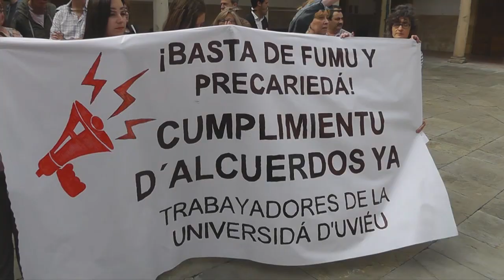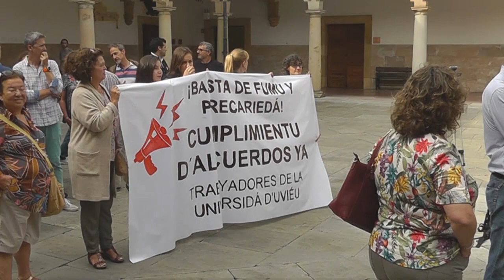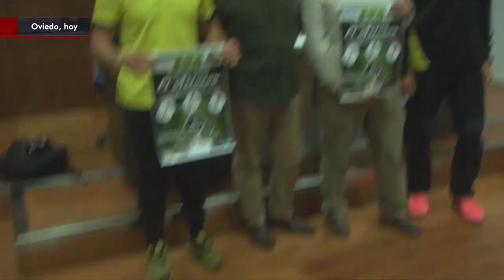Los asturianos salen a la calle en defensa de los trabajadores de ALCOA ASTURIAS ES NOTICIA(9/11/18)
Imagen del día:
Asturias ha salido a la calle en Avilés y lo ha hecho en defensa de los puestos de trabajo de la planta de ALCOA.
Miles de asturianos han marchado en defensa de los más de 300 empleos y contra las deslocalizaciones empresariales.

Titulares:
- El colectivo feminista llama a la huelga y movilización estudiantil en protesta por el machismo presente en las aulas.
- Somos-Oviedo niega que existan diferencias entre los componentes del tripartito.
- Alerta ante el lamentable estado de abandono que sufre la muralla medieval de Oviedo.

Pregunta en la calle:
La crispación provocada por las últimas decisiones políticas hace que la ciudadanía se muestre cada vez más harta, precisamente, con los políticos.
Nuestra pregunta de hoy es: ¿A quién sacaría usted del sillón y lo mandaría a picar a la mina?

Entrevista:
Lucía Fernández, del Servicio Jurídico de UCE-Asturias, para hablarnos de la sentencia del Tribunal Supremo sobre el impuesto de las hipotecas.